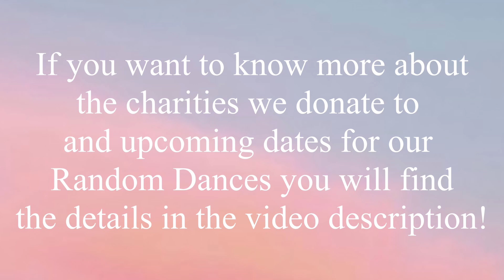KPOP IN PUBLIC || FUNDRAISER KPOP RANDOM DANCE [14/08/2021] Playlist 1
Hello everyone!

We are Kpop in Siegen!
Our random dances might seem normal on camera but there is way more behind the scenes!
Every random dance we plan is a Fundraiser! On this day, 14th August 2021, all of the collected money was send to the Ambulante Kinder- und Jugendhospizdienst Siegen. As you might tell already, it's a german charity!
We are from germany and donate the collected money to local charities to help out as best as we can.
The ambulante Kinder- und Jugendhospizdienst Siegen gives support to family's which children suffering from cancer who got outpatient treatment.
During the past years we gained more attention and many people decided to join us on our monthly Fundraiser Random Dances!
We love dancing and especially doing something good.

There are more dates for 2021 which can be found on our Instagram @/Kpop.in.Siegen

We hope to see even more new faces next month aswell!

A big thanks to our dancers and supporters for always being there and dancing no matter the weather!

- Your Kpop in Siegen Team